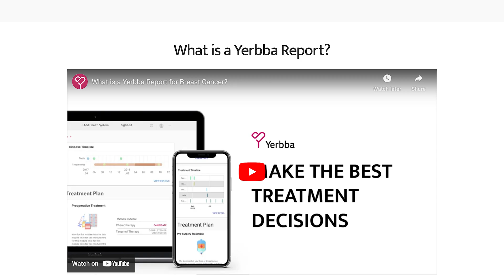Understanding Breast MRI Scans: Enhanced vs. Non-Enhanced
What’s the difference between enhanced and non-enhanced breast MRI results? When is a breast MRI recommended for breast cancer diagnosis or monitoring, and why isn’t it standard for everyone? In this video, Dr. Jennifer Griggs breaks down the purpose of enhanced breast MRIs, how they detect cancer more effectively, and what your MRI results could mean for your treatment plan.